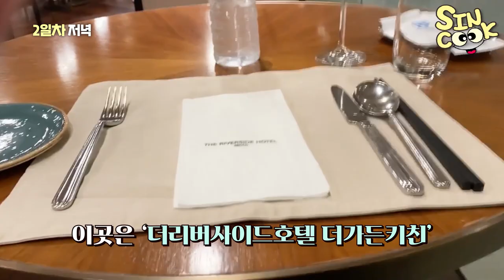❤️혼밥 마스터❤️ 호텔뷔페 쯤이야! [먹방 브이로그] (부대찌개?호텔뷔페,조개구이,엽떡,계란말이,짬뽕수제비,순대 등등) mukbaang vlog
혼밥마스터!!! 뷔페 혼자가는건 이제 뭐 익숙..ㅎㅎ
다음엔 어디가서 혼밥 해볼까요??